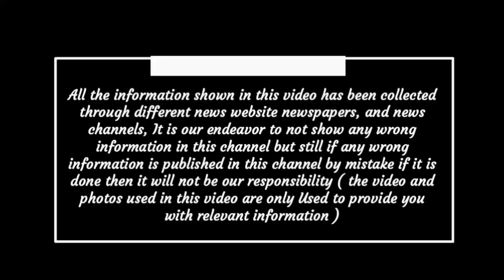Chhattisgarh latest news today